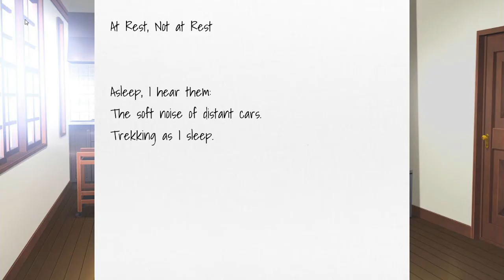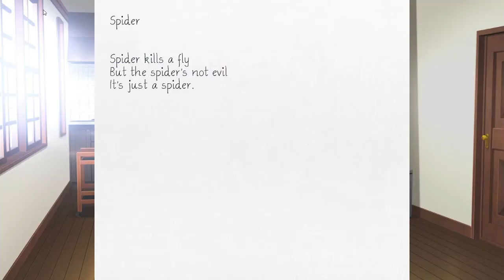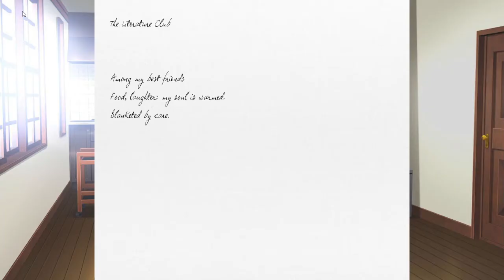Get Well Soon, Yuri! - Club Meetings Pt.1-12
A mod by u/DokiDokiClubMeetings.